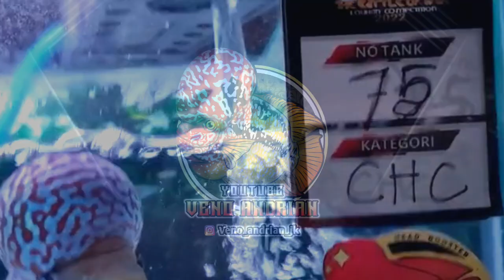CINGHUA C PENUH KARAKTER YG MASUK NOMINASI DI KONTES LOUHAN JATIM MOJOKERTO